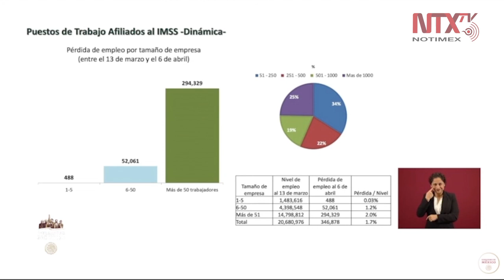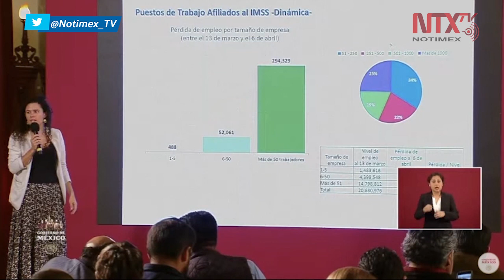Empresas con mayor capacidad de resistencia han despedido a más trabajadores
«Son las grandes empresas (más de 50 personas) donde se ha registrado el mayor número de despidos por el coronavirus», informó la titular de la STPS, Luisa Alcalde.